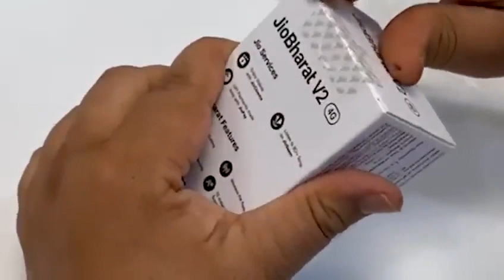Jio phone Bharat V2 unboxing first look